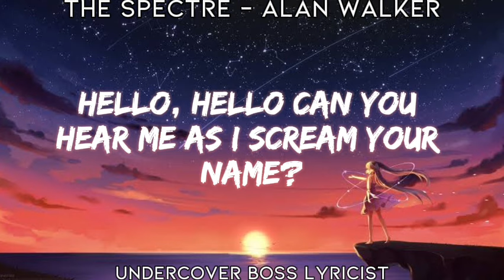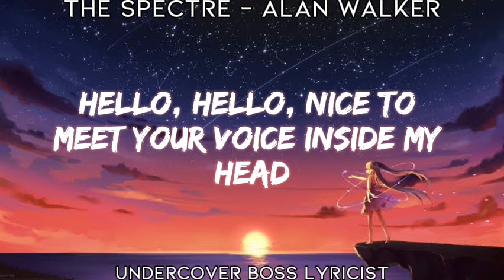[Lyrics Video] // Spectre - Alan Walker (Smurf Cat Meme)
Lyrics 🎶

Hello, hello
Hello, hello
Do you need me
Before I fade away?

Hello, hello
Nice to meet you
Voice inside my head
Hello, hello